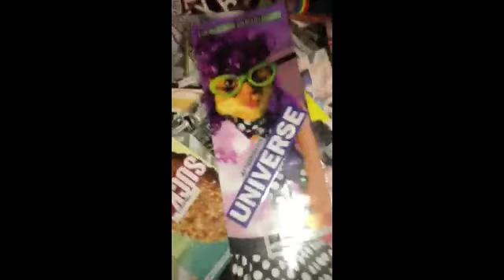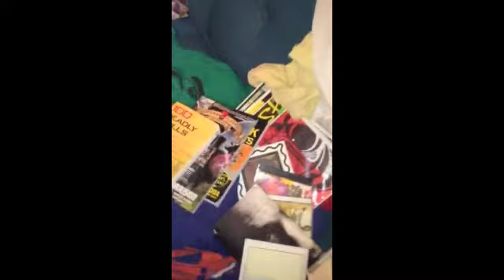Loudmouth Collective's GTTM 2016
Loudmouth Collective's Artist-In-Residence gives you some cool reasons to Give To The Max:

$10 - 2 LandmanLand Bookmarks
$25 - Sam's Geeky Grab Bag
$50 - Be a guest on "Aging Poorly"
$100 - We'll write something together